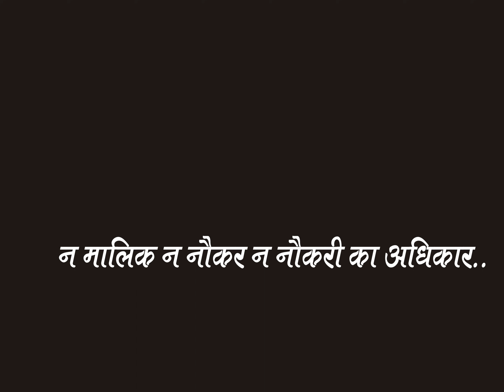न मालिक न नौकर न नौकरी का अधिकार .. अनहिलाल (खंड - 2)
Neither Master Nor Servant Nor The Right To Employment .. Anhilaal (Part - 2)

अनहिलाल का  अर्थ
मुंडा, पहड़िया, संथाल और अन्य आदिवासियों के बारे
में वहां के साहूकारों और ज़मींदारों का मानना है कि
वे कामचोर होते हैं। जब भी उनको वे काम पर बुलाते
हैं तब आदिवासी लेटे-लेटे पैर के अंगूठे से चावल की
हांडी को हिलाते हैं। अगर हांडी नहीं हिली तो इसका
अर्थ हुआ कि हांडी में चावल बचे हैं। वे फिर करवट
बदल कर सो जाते हैं। या शिकार खेलने या मछली
मारने या उत्सव मनाने चले जाते हैं। उसके लिए उनमें
पर्याप्त ऊर्जा होती है।

अगर हांडी हिल गयी तो इसका अर्थ हुआ कि हांडी में
चावल नहीं बचे हैं। तभी वे ज़मींदारों और साहूकारों के
यहां काम करने के लिए हिलते हैं। हमारा हाल भी वही
है। जब तक यह पक्का रहे कि चावल बचे हैं तब तक हम
भी नहीं हिलते हैं। जब से सामाजिक प्रक्रिया के तहत
मानव इतिहास के अंतिम एक प्रतिशत समय में सरकारोें,
प्रतिनिधियों, कॉर्पोरेटों, नौकरशाहों, पुलिस, बैंक और
फौजों आदि का जन्म हुआ उन्होंने हमारी चावल की
हांडी को बदल कर उसकी जगह अपनी हांडी रख दी।
हमको लगता है कि दिन-रात मेहनत कर के हम अपनी
हांडी भर रहे हैं। पर असल में होती है यह उनकी हांडी।
उसके तले में एक बहुत बड़ा छेद होता है। यह छेद
होता है ऊँच-नीच का, अतिरेक मूल्य का, छुपे और खुले करों का,
मुनाफ़े का, सभ्यता का और हमारे  पालतू और ग़ुलाम होने का।
हम जितनी हाड़तोड़  मेहनत करते हैं उतनी तेज़ी से उसके नतीजे
हमारे खि़लाफ़ खड़े होते  जाते हैं।

जब तक हम अपनी हांडी वापस उस जगह  पर नहीं रखते तब  तक इस
दुनिया और प्रकृति को अपना बनाने की पहली शर्त भी  पूरी नहीं होगी।
इसलिए हमारे ग्रुप का नाम है अनहिलाल --नहीं हिलनेवाले। जीवन बिताना नहीं जीवन जीना है।

- गंगादीन लोहार , गोलामार, वेद प्र0 संदीप, विलास सुखदेवे, विनय रंजन और अनदा